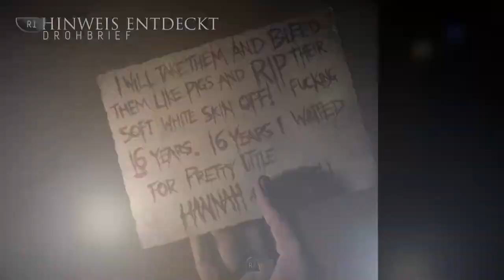Jetzt gibt es auch noch einen Killerclown l Let's Play Until Dawn #06 PS4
Erst gibt es einen Gillette Abdi, der anscheinend Rache nehmen will und dann gibt es auch noch einen Killerclown!!

Ihr werdet zur Instant Gaming Seite geführt wo ihr günstig PC Keys und PSN Karten kaufen könnt! Ihr unterstützt mich damit, indem ich einen kleinen Anteil davon bekomme aber ihr zahlt nichts dazu und könnt euch so günstig Unreal Tournament holen! Ich bekomme kein Geld dadurch aber erhalte Guthaben auf der Seite, da ich mir des öfteren dort Spiele kaufe um sie euch auch zu zeigen.